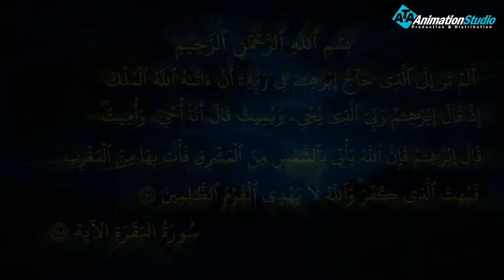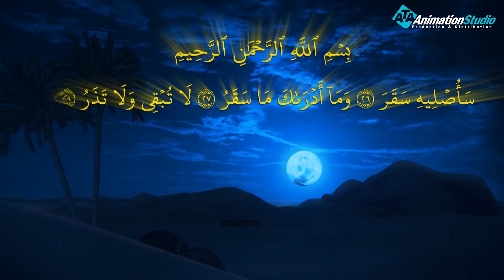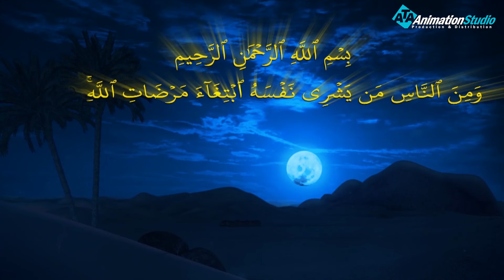قصص من القران الوليد بن المغيرة ونهايته في قريش تعرف عليها كاملة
ولمتابعة رحلة موسى فى مواجهة فرعون
 من خلال : 👇👇👇👇👇